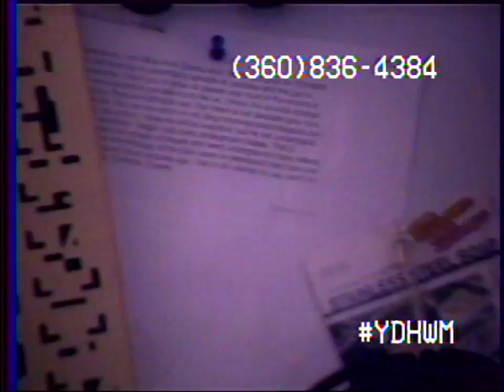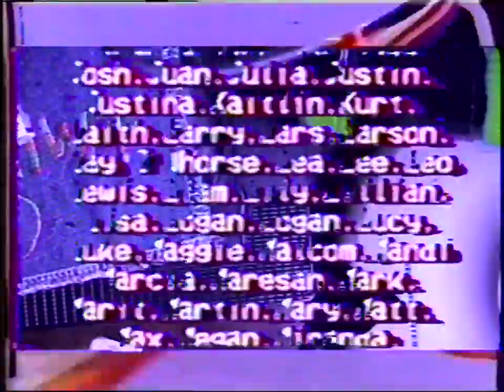YDHWM 2364 Whatever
Luke is here on the couch and he tells us about the six tips of our minds. Freddy and Jackson take some gear at the beginning but don't stay to talk. Carl is laughing a lot.

day: thursday
date: march 9 2017
tape: titanic

170309